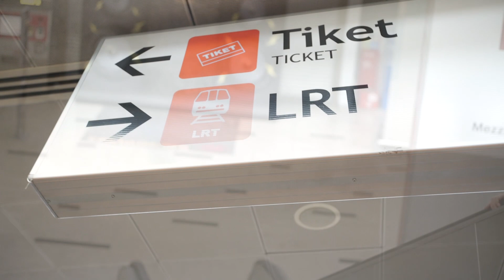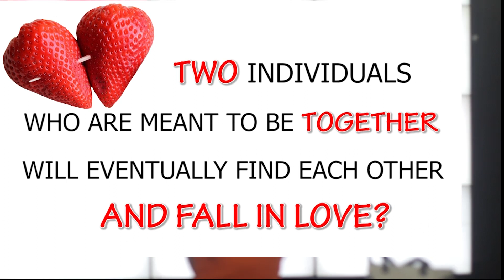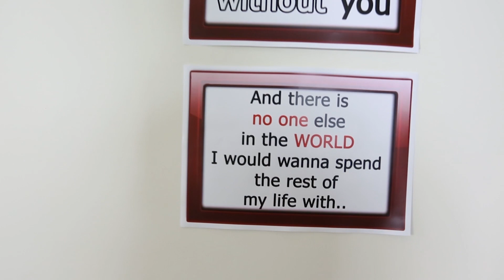The Station - Surprise Proposal of S & S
When Satpal decided to propose to Sheetal, he wanted it to be something special and something she'd never see coming…

He approached his good friend, Naranjan of BV Productions a month earlier to share his idea to create a proposal video to be screened at KLCC LRT Station.

They decided to make a proposal video a week before to screen it in KLCC LRT Station while Gurmin and Sheetal were on a seemingly normal date over dinner (Gurmin was in it too). We snuck our go pro's and camera's around the station and you'll have to watch to see what happens next!